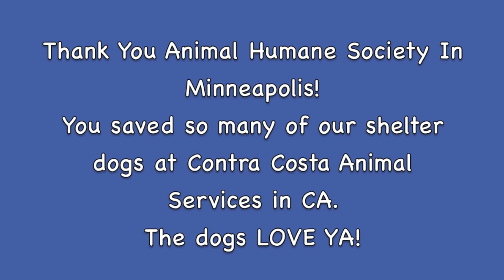Come Adopt The Animal Humane Society Recently Rescued CA Dogs!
The Animal Humane Society in Minneapolis recently rescued over 25 CA shelter dogs from Contra Costa Animal Services. These lucky dogs will soon be available for adoption at the Animal Humane Society in Minneapolis. These dogs are looking for loving homes in time for the holidays! Come meet them and fall in love! The dogs thank you!